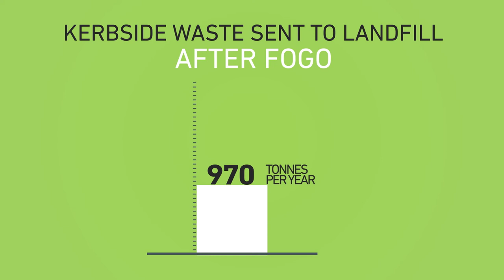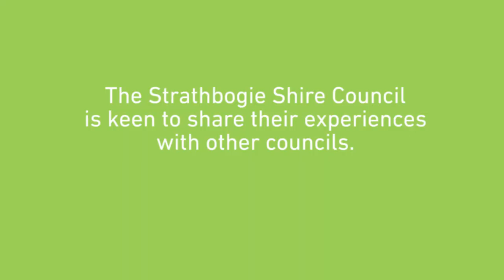Optimising Kerbside Collection Systems in Strathbogie Shire - Food & Garden Organics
Introducing a new kerbside food and garden organics service can be difficult for small regional councils. In Strathbogie Shire, council worked with their local community and collaborated with stakeholder to ensure success.